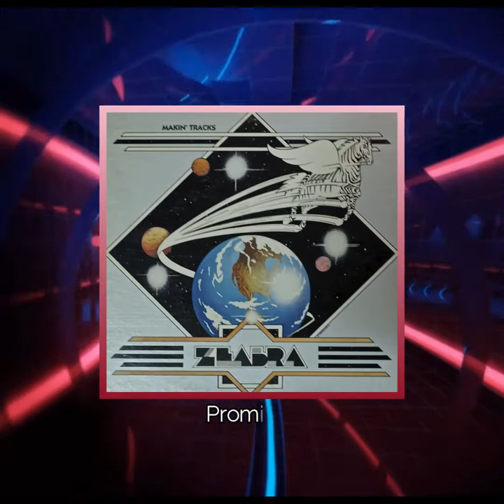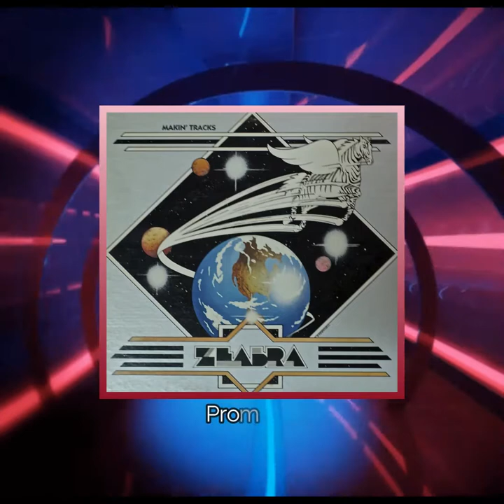ZEABRA - Can't You Feel It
From the album :
Makin' Tracks (1981) - Rare
- Not to be confused with ZEBRA, this band is from Oklahoma -
Genre :
AOR/Melodic Rock
ZEABRA :
Jeff Hawkins
Shannon Smith
Chris Kelly
Mark Hembree
Mike Hembree